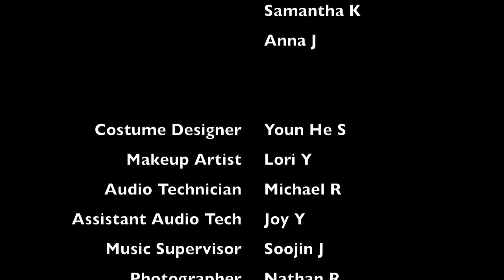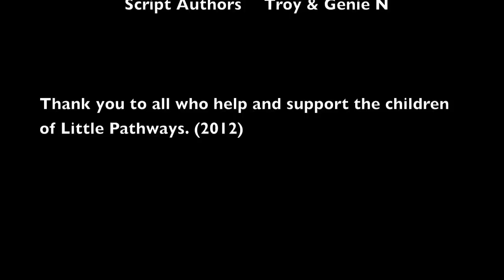The King's Animals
Filmed and Edited by Pastor Albert